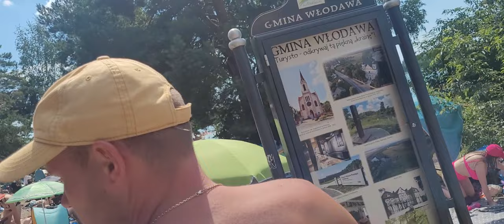Okuninka Jezioro Białe 17.07.2023 r , brak miejsc na plaży :)